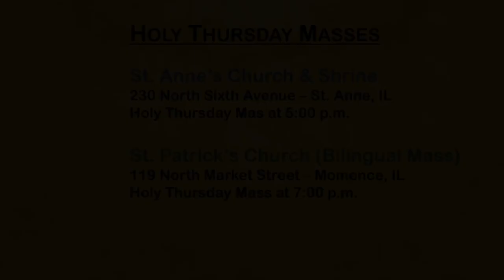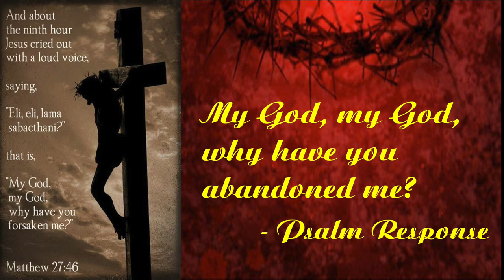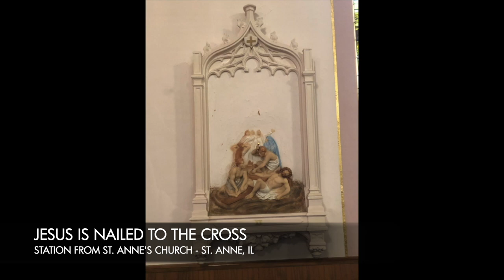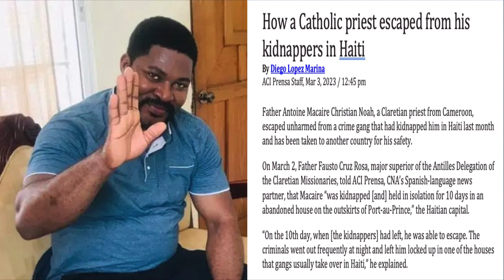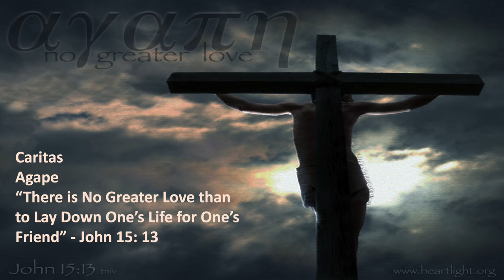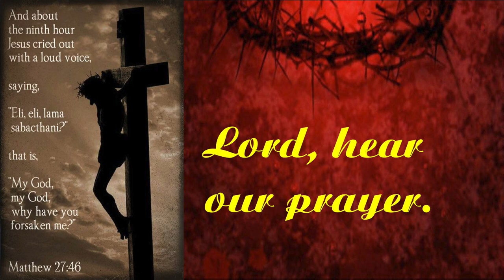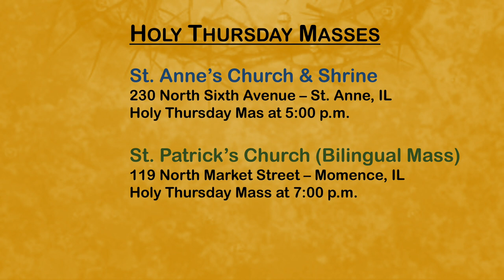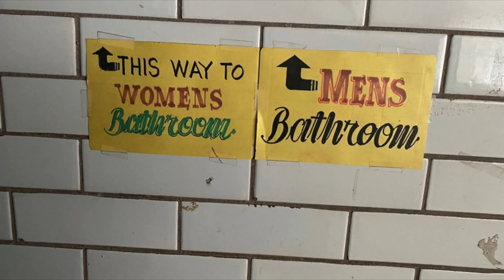The Liturgy of Palm Sunday at the Border Town Parishes (April 2, 2023)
Fr. Pete Jankowski offers this Liturgy on location at the Chapel of St. Anne's Church & Shrine (St. Anne, IL) on behalf of the parishioners of St. Patrick's Church (Momence) and the National Shrine of St. Anne (St. Anne) who are not able to attend services. Everyone is invited to our indoor liturgies at the border town parishes (we have plenty of room)!

Referencing three specific priests who have suffered this year at the hands of others (representing so many others not mentioned), Fr. Pete speaks about the sacrifices made by Fr. Antoine Macaire Christian Noah, CSV (Haiti), Bishop Rolando Alvarez (Nicaragua) and Bishop David O'Connell (Los Angeles) who suffered due to the marginalization and suffering at the hands of those who attempt to eradicate the faith of the Church. Christ died so that we would have a chance for salvation, which models the way all of us should live in protecting and loving those to whom we minister.

This video concludes with the most recent updated videos on our St. Patrick Academy Gym Renovation and the new windows that were installed at our facility, donated to us at a cost of $150,000 (which was paid by an anonymous donor!!!).

You can also access the parish and click on the "Online Giving" link, following the directions on your computer screen.